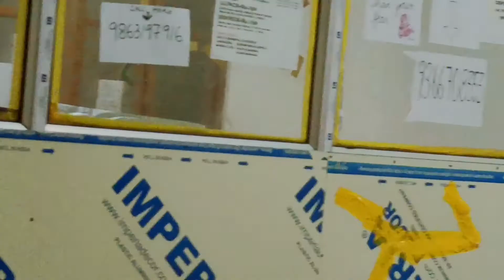Quarantine Centre Lamboikhongnangkhong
Covid 19 Positive kahi (23th October - 2nd November 2020) sunga CCCs Lamboikhongnnagkhong munna Quarantine kaumna